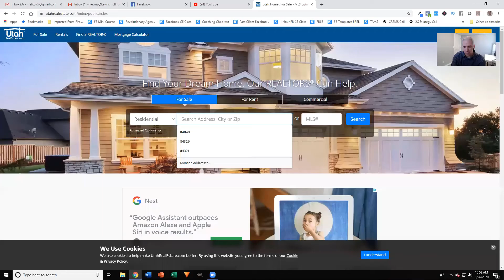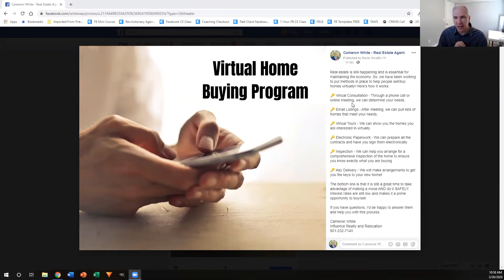Coronavirus Strategy Guide - How Realtors Can Adapt And Thrive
💰 QUICK START FOR RESULTS

STEP #2 - Want To Learn How To Dominate Your Market Using Social Media?

STEP #3 - Want Us To Generate Leads And Set Appointments For You?

As the Coronavirus continues to spread, there are a lot of people waiting to see how it all plays out. This is a time to be aggressive and lead from the front. Here's some best practices to help you be more effective.

Your first step for surviving the current situation is to have a Virtual Strategy. You need to take your entire process of buying a home or selling a home and make it virtual.

There is a LONG history of companies that failed to adapt and they are now gone as a result. This is a time to adapt and that is part of how you thrive in the new environment.

I highly recommend using Zoom for online consultations or virtual showings. Make sure you have tools in place to help you adapt.

You also need proper relationships with lenders, inspectors, title companies, and more that are also prepared to adapt.

This is one way you can give people confidence to continue forward with you.

Kevin Smullin
2Q Lead Generation Strategies